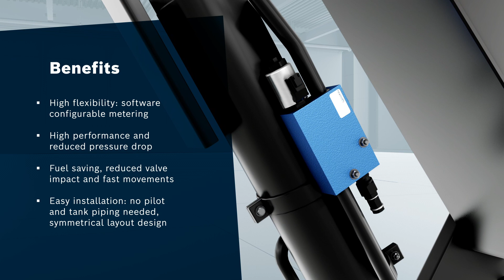[EN] Bosch Rexroth: Check and metering E-valve for midi excavators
Bosch Rexroth is expanding its range with the introduction of the new check and metering E-valve for midi excavators. Perfectly suited to 06-ton 10-ton machines, the new valve boasts optimal installation design and, thanks to its electronic control and set-up, offers a very fine movement controllability for a perfect adaptation to all machines. With electronically controlled excavators becoming increasingly sophisticated , the new E-valve fulfils market demands superbly. By using an electro-hydraulic main stage, Bosch Rexroth can provide a more flexible, compact and performing solution that is electronically controlled and cost effective from the installation point of view by removing pilot and tank piping. Moreover with the special manifold design with symmetrical layout the new solution covers in one version the right and left installation.